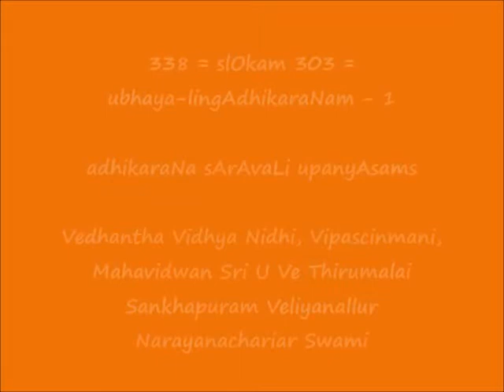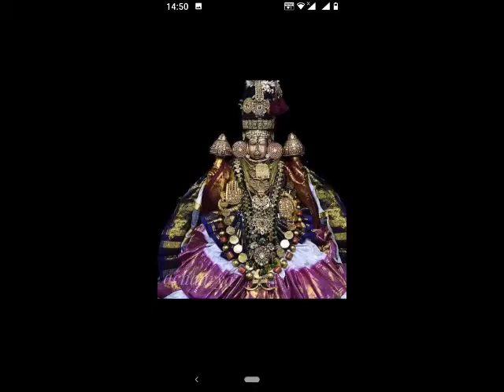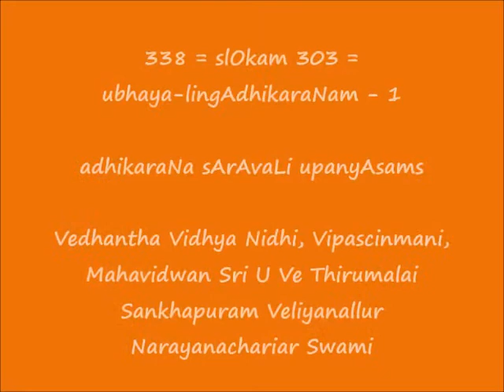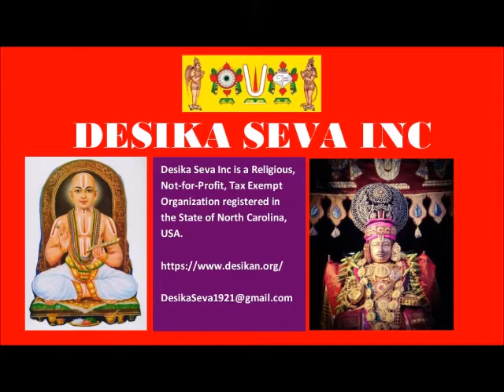338 = slOkam 303 - उभयलिङगाधिकरणम् -1 (ubhaya-lingAdhikaraNam-1) = adhikaraNa sArAvaLi upanyAsams